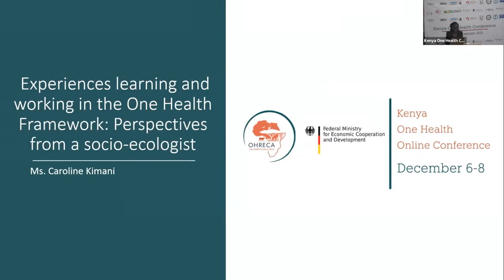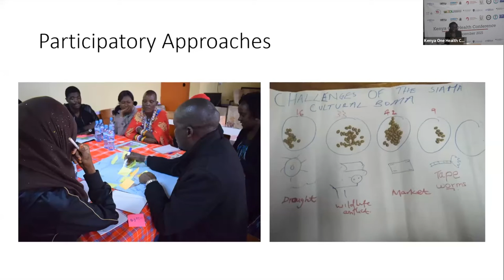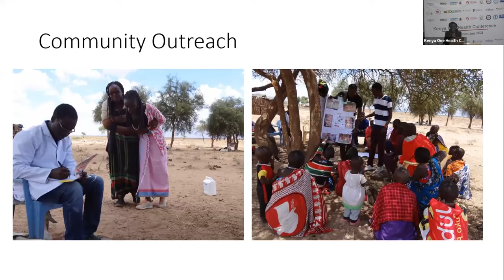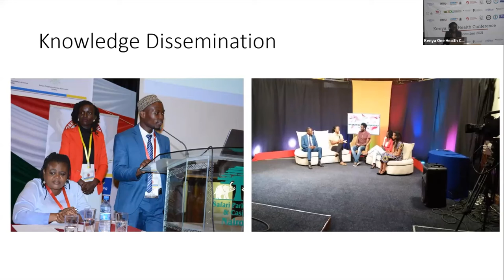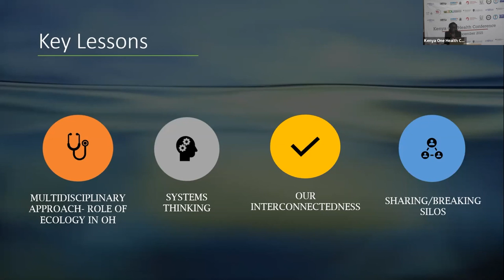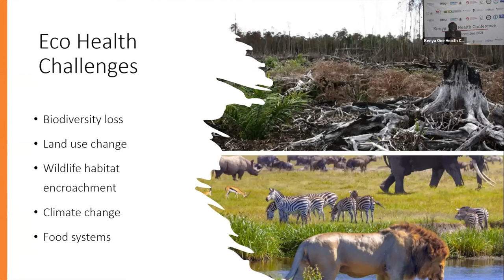30 - Experiences learning and working in the One Health framework – Caroline Kimani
Day 2 of the Kenya One Health Conference

Experiences learning and working in the One Health framework: Perspectives from a socio-ecologist – Ms Caroline Kimani